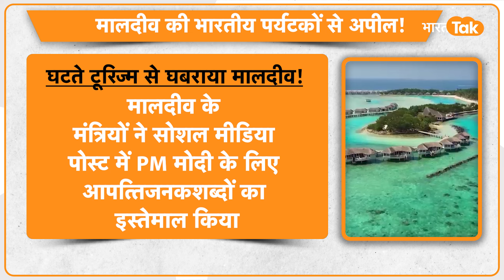India पहुंचा Muizzu का नंबर वन Minister, Jaishnakar के सामने रोया दुखड़ा !